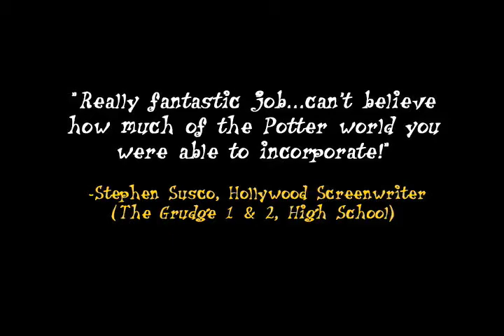HARVEY PUTTER Movie - Scene 9 Exclusive (Harry Potter parody, Deathly Hallows)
This is an exclusive clip of a scene from the award-winning feature-length film HARVEY PUTTER AND THE RIDICULOUS PREMISE by fans for fans, which is available on DVD and as a download . We will release a new scene each month throughout 2011.